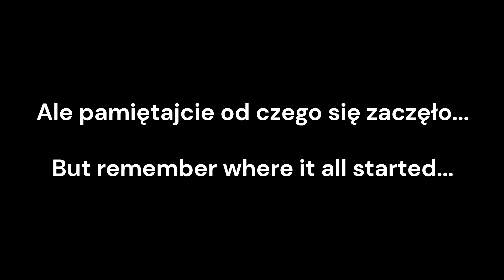Polish Army 2035 [Arma 3]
Polish Army 2035
Used Mods:
PSZ: Polskie Siły Zbrojne
USAF Mod
RHS